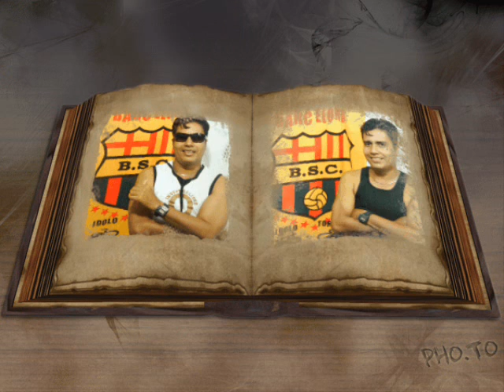PABLO KOKE VARGAS PEÑARRIETA.wmv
Este son muchas de mis lokuritas en la PC